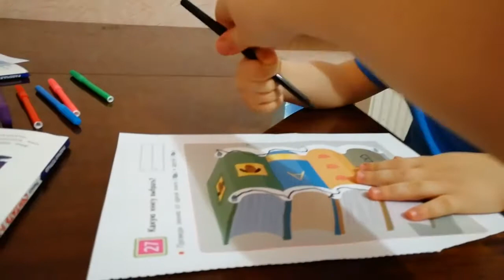Проводим линии-плюсики Kumon